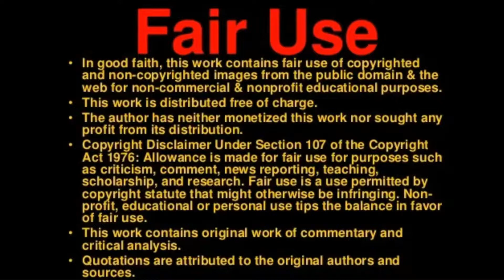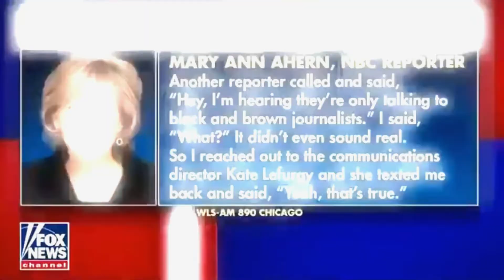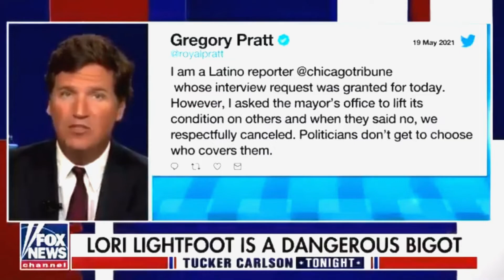Bigot Tucker Carlson Calls Chicago Mayor A Bigot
!Warning Social Media Companies!
Any violations of this law will result in a civil suit.